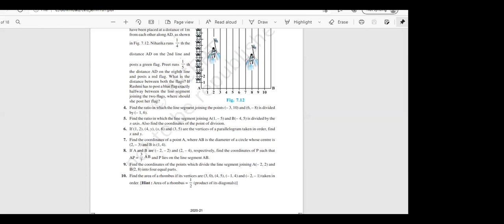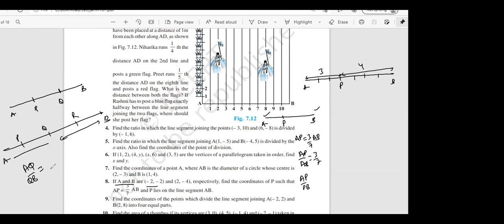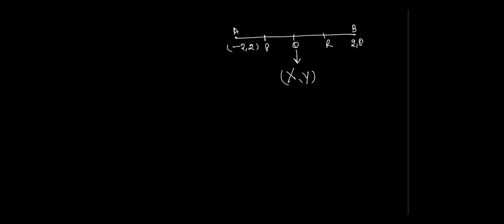Learnivio | Section Formula | Coordinate Geometry | Lect 5 | Class 10th | 06-10-2021